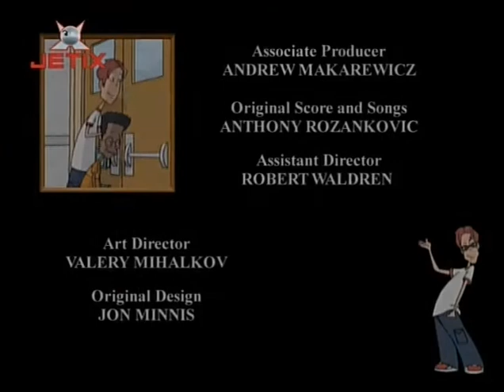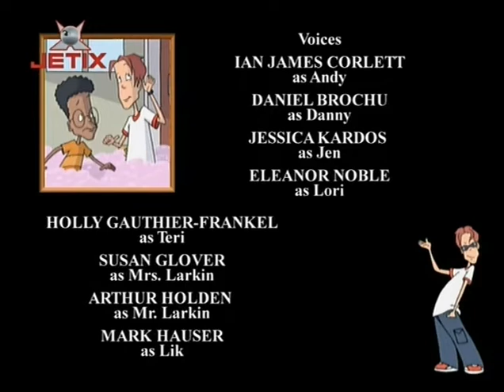What's With Andy 3x23 Prank o Mania ddisc Premo